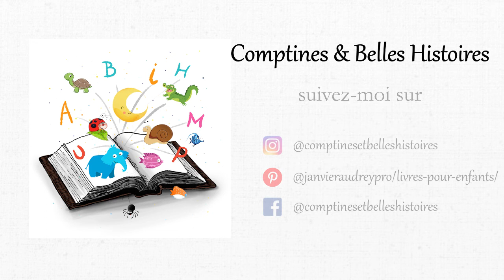Comptine pour les enfants : 1, 2, 3 p'tits chats (en français)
La comptine 1, 2, 3 petits chats (comptine en français pour apprendre à compter)

  Trois p'tits chats
  Trois vilains petits fripons
  L'autre nuit
Sans un bruit
Sont entrés dans la maison.

Sont allés dans la cuisine
  Ont renversé la farine
Et se sont roulés dedans
  Et sont ressortis tout blanc.

 Refrain

Déguisés en chevaliers
  Se battent à grands coups d'épée
  Crèvent tous les oreillers
Et téléphonent aux pompiers.

Refrain.

Hop les voilà repartis
  En un clin d’œil dans la nuit
Et le dernier qui est sorti
A fait pipi sur le tapis.

Refrain (bis)

Retrouvez les autres comptines sur le site
comptinesetbelleshistoires.blogspot.com ou en vous abonnant à la chaîne.

A bientôt